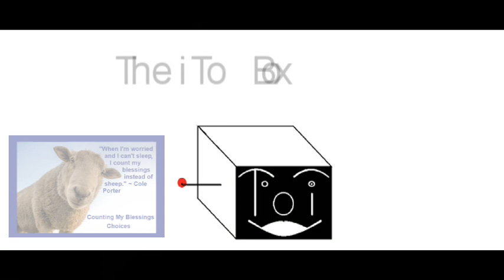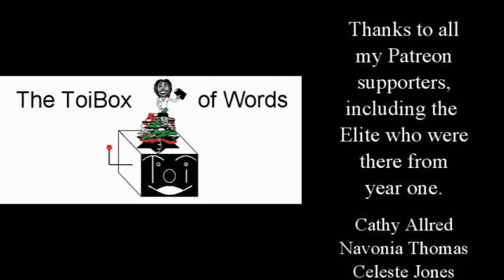Counting My Blessings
This should be the season of love and cheer but some people are struggling right now. Today I count my blessings and send out a prayer to those in need.